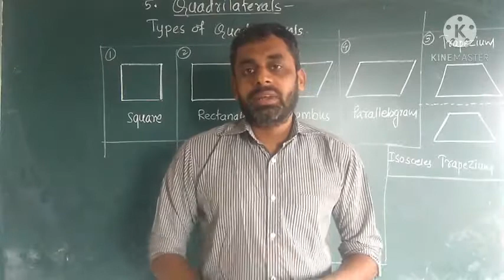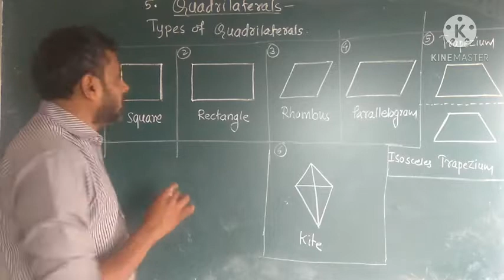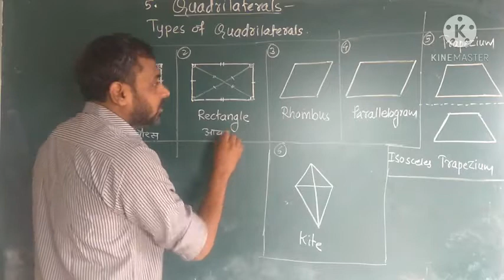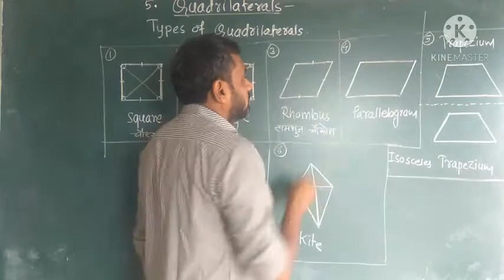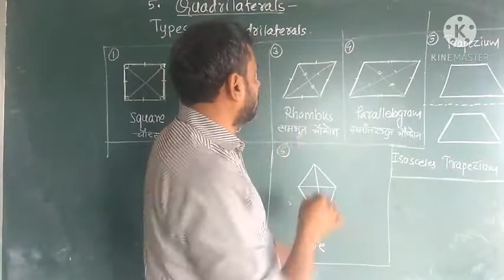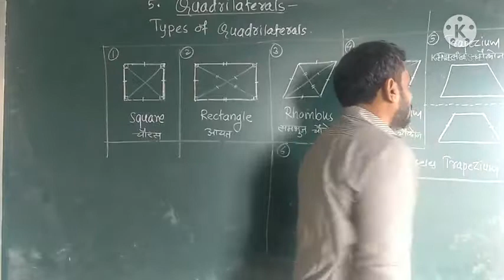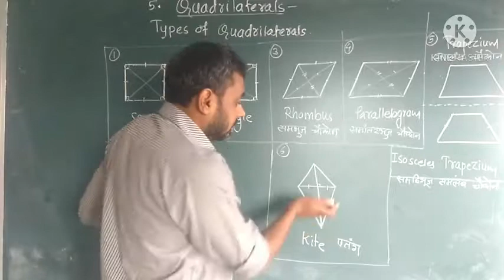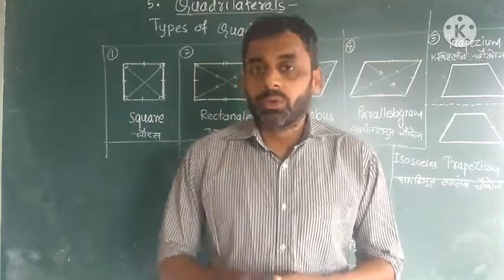SWVW - 9th MathsII - Quadrilateral - Part I -Mangave sir